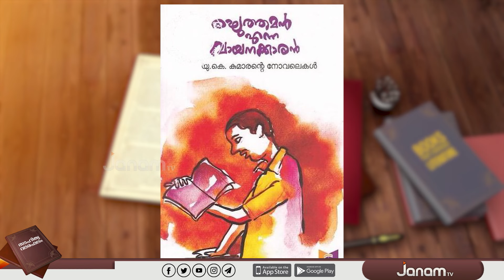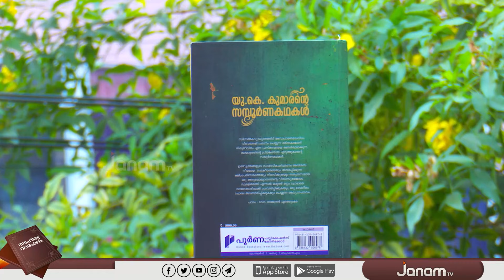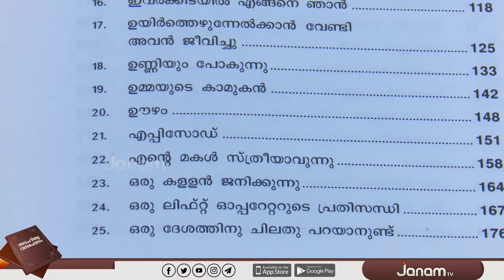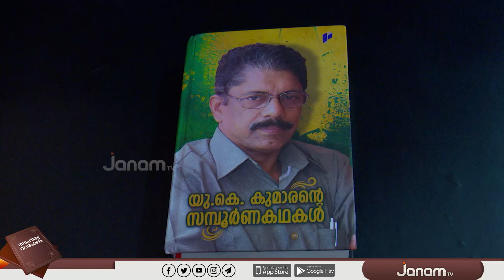യു. കെ. കുമാരന്റെ കഥാലോകത്തിലൂടെ..| PUSTHAKA JALAKAM | SAHITHYA VARAFALAM